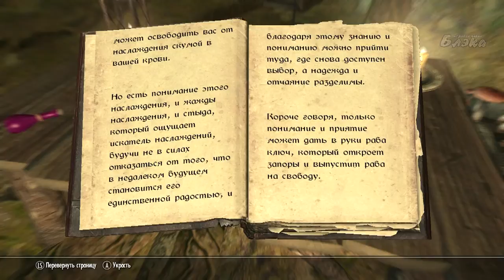SKYRIM Dragonborn #26 Самый настоящий силт страйдер #206